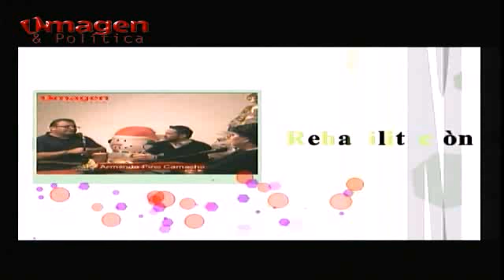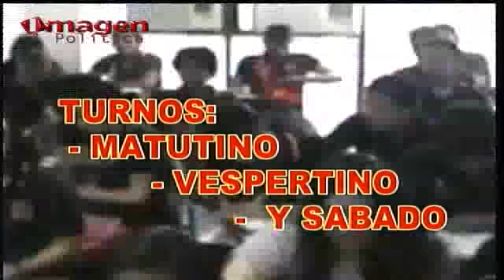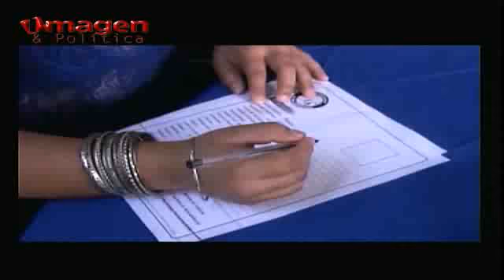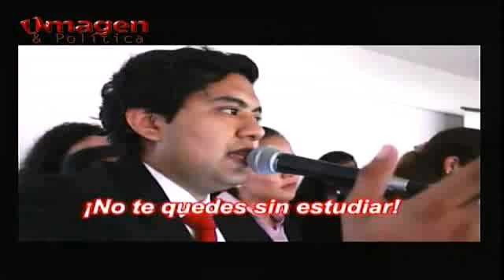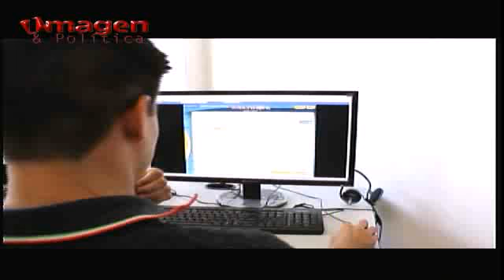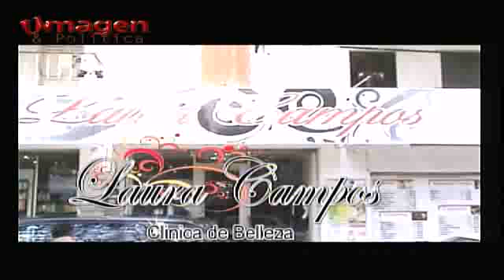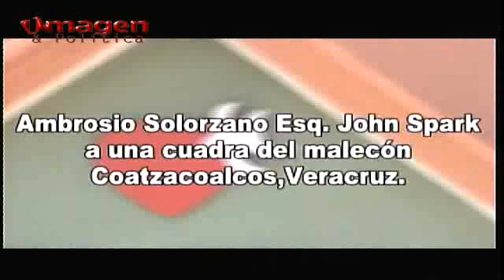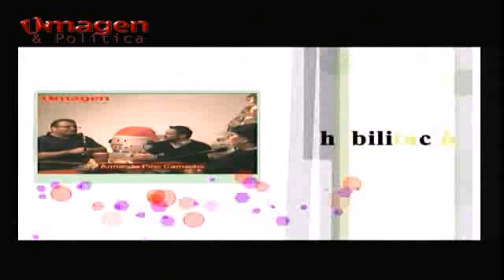RUMBO A LA CIMA 28OCT2015